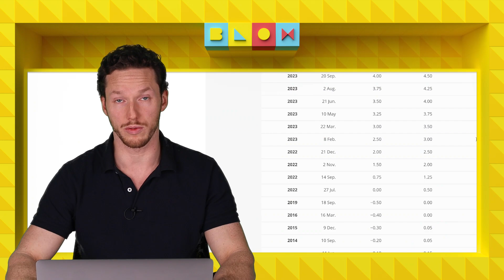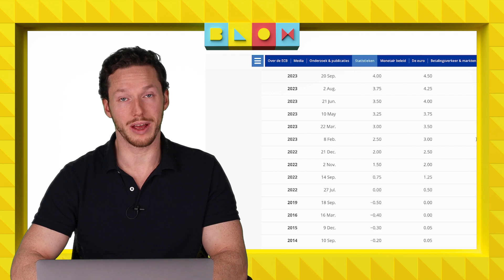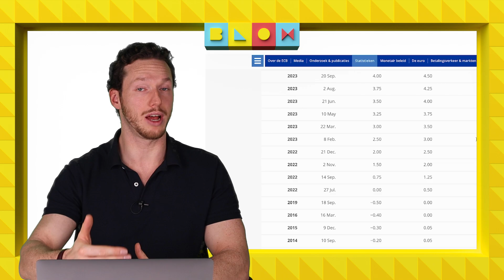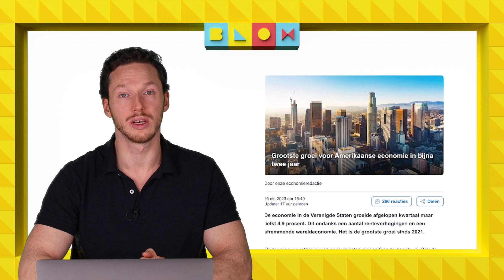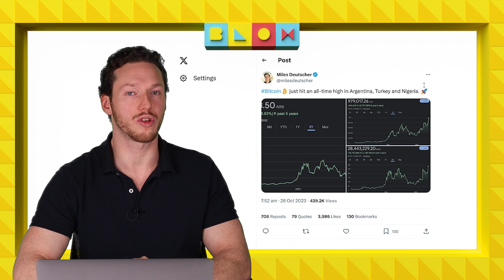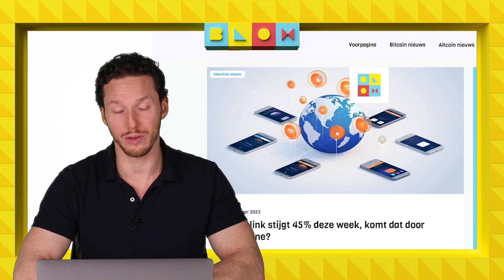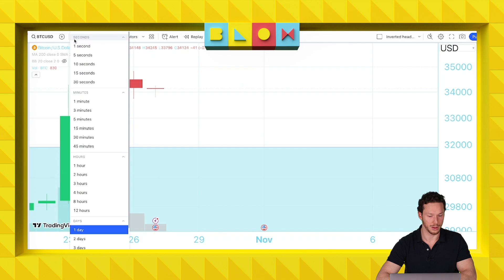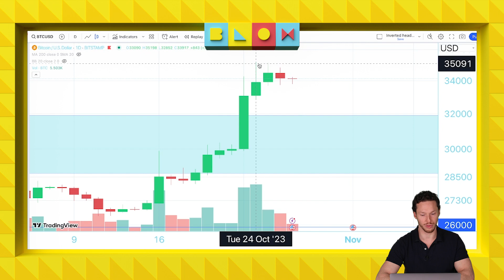Bitcoin prijs op recordhoogtes | Rente ECB voorlopig niet omhoog | Crypto nieuws vandaag | #797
Bij ons is Bitcoin nog lang niet op een nieuwe ATH, maar verschillende andere landen noteren wél nieuwe records!

00:00 Intro
00:35 Rente ECB voorlopig niet omhoog
03:03 Economie VS ziet grootste groei sinds jaren!
05:33 Bitcoin prijs op recordhoogtes in verschillende landen
08:17 Aantal beschikbare Bitcoin daalt dramatisch
10:14 Chainlink door het dak door belangrijke samenwerking
12:22 Koerrrsen koerrrsen!
15:31 Outro

Meer van BLOX?